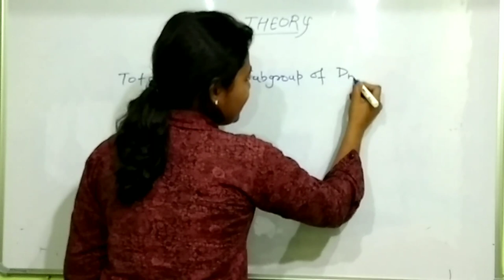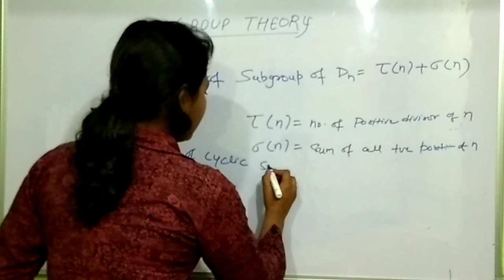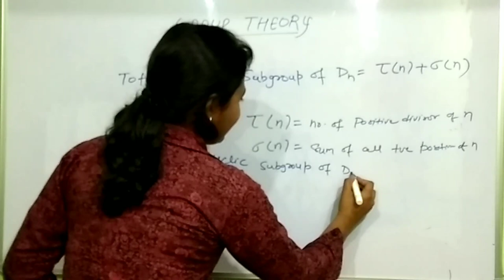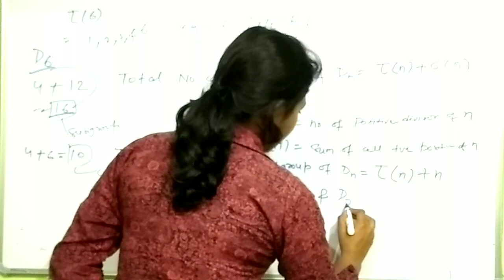Centre of Dihedral group (GROUP THEORY)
Csir-Net/ Gate/NBHM/ TIFR EXAMS